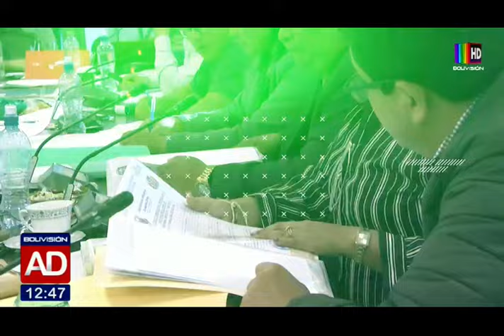Elecciones Judiciales: A la espera de la aprobación de una ley corta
Para modificar los plazos y dar continuidad a la fase de exámenes orales.

Los jefes de bancada de la Cámara de Senadores y los presidentes de las comisiones mixtas de Constitución y de Justicia Plural anunciaron el tratamiento del proyecto de una ley corta para extender los plazos, entre 30 y 40 días, para destrabar las judiciales.